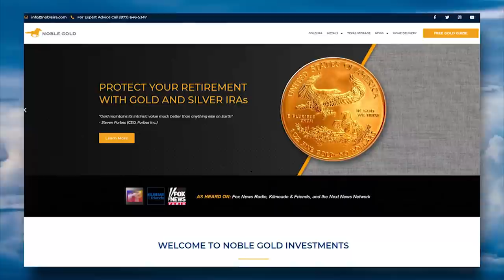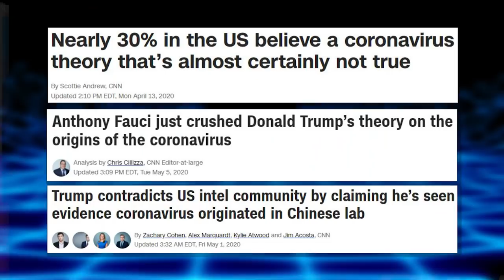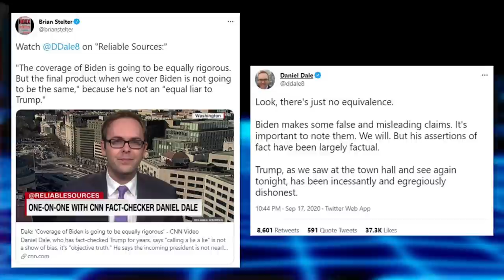BUSTED: CNN Panel TRIGGERED By Guest's Criticism of Saint Fauci & The Media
➡️ Sources:

Fireworks: CNN Journos Flustered As Conservative Shames Media For Protecting Fauci